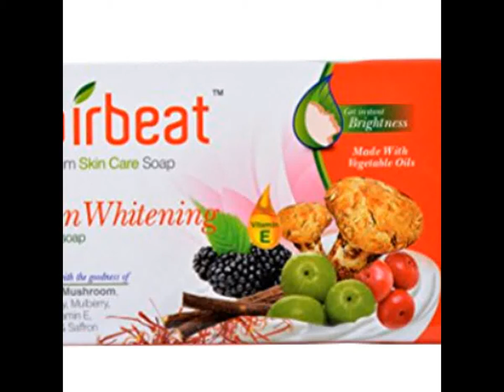Fairbeat Skin Whitening Soap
Rejuvenates the skin by giving a new healthy, young looking fairness to overall body.

Has an excellent antioxidant which fights free radicals and acts as a natural sunscreen. It increases the cell turnover rate.

Helps in clearing out dark spots and other blemishes on the facial skin. Helps rejuvenate skin, treats dry skin and sensitive skin making skin soft, glowing and radiant.

The antioxidant and vitamin C in Amla brightness and adds natural glow to the skin. It has anti -aging properties. Helps in treatment of acne & pimple, exfoliates & cleanses skin, tones & tightens skin, works on pigmented skin and repairs damaged tissues.